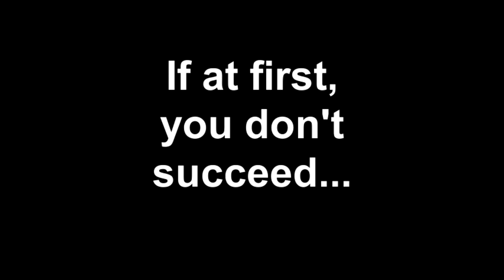Try Try Again (Abby Wire Fox Terrier)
Tempting treat, tenacious terrier.
Music is "Boogie Stop Shuffle" by Charles Mingus.
Abby is a 3 yr old wire fox terrier, adopted from American Fox Terrier Rescue at age 2.